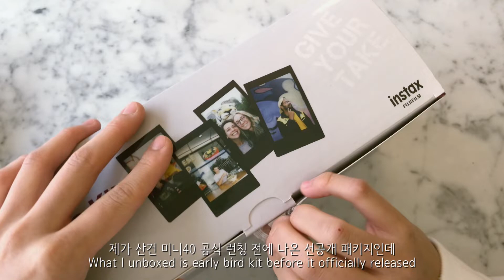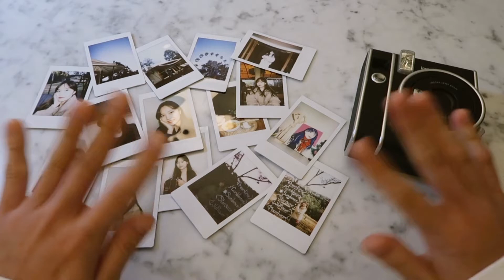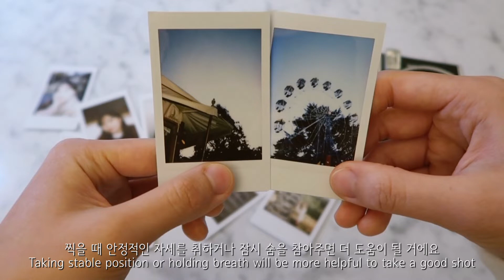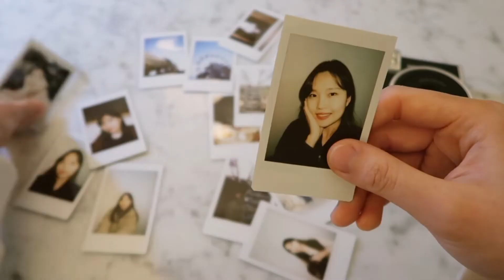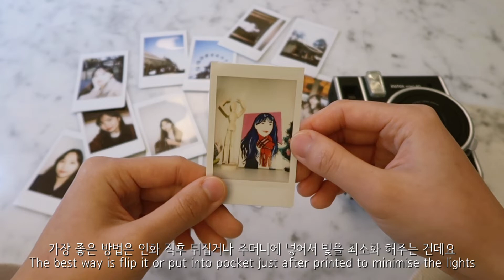Instax mini 40 Unboxing📸 | 1 Month Review & Shooting Tips🐝🍯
*Recommending upgrade to 1080p for better quality of watching!

Hi everyone!

Today finally I came back with Instax mini 40 unboxing video! (aye)
I just wanted to share with you my first impression, how to set up and review after 1month use.
There’s some Shooting TIPS✨ as well so don’t miss it!

Iphone 7 / Canon G7X Mark 2

Birds and The Bees by Dj Quads